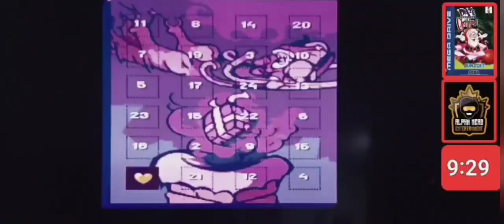My Runs for 2023 Xmas Challenge